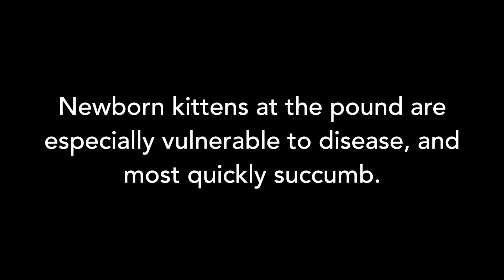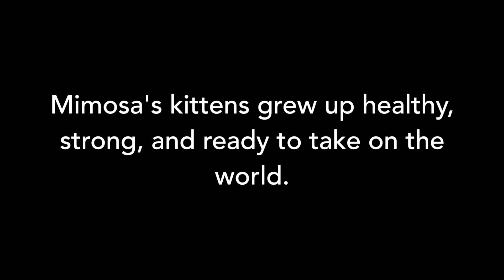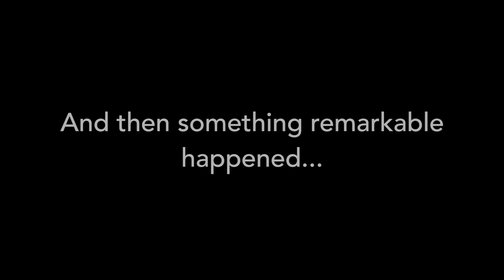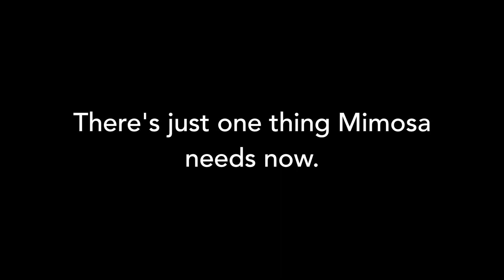Mimosa's Adoption Video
Video I made to try to help my foster mama cat Mimosa find a home